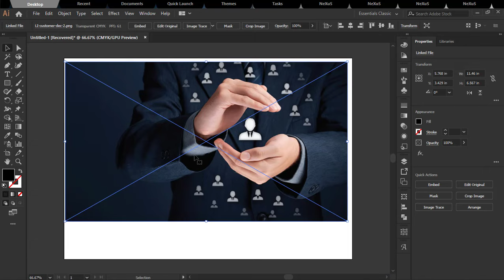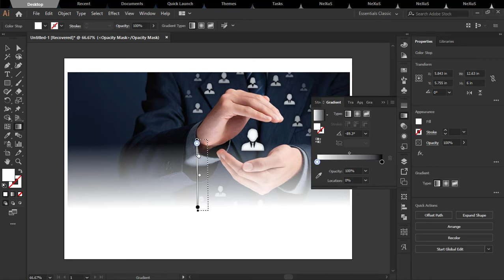HOW TO FADE IMAGE (OPACITY MASK) IN ILLUSTRATOR